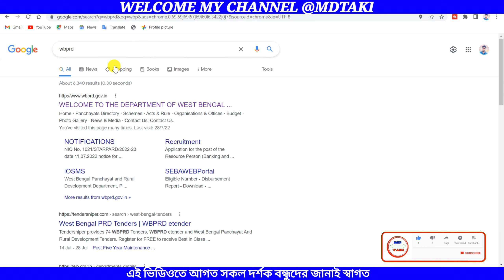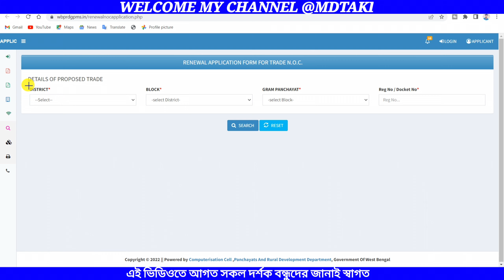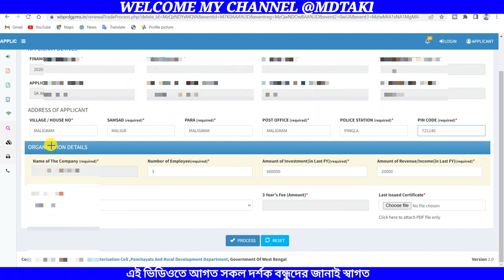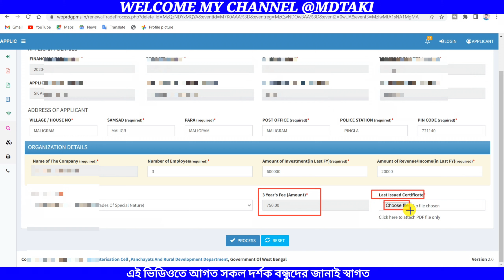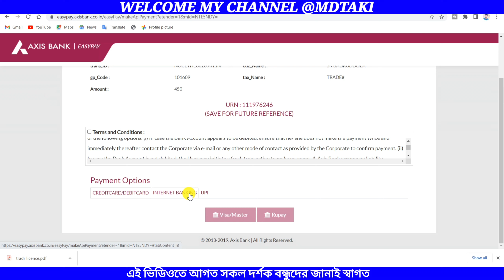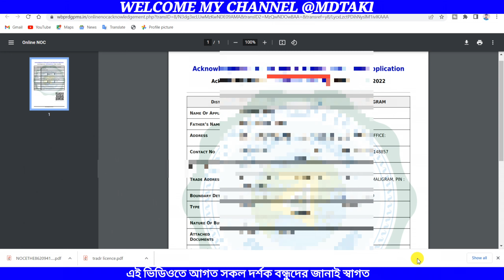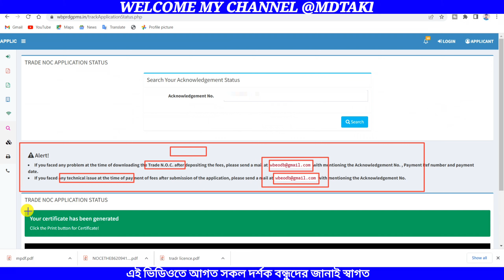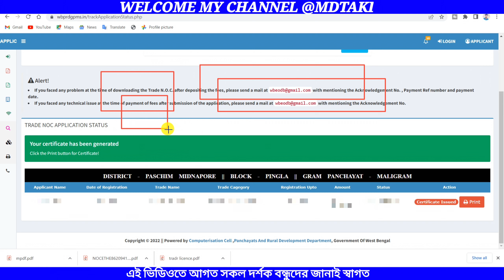Trade licence renewal application in west bengal II Trade license renewal online apply in mobile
Trade licence renewal application in west bengal
Trade license renewal online

Trade licence download
trade license renewal online west bengal panchayat
trade license renewal online west bengal
trade license registration in west bengal
trade license renewal
trade license online payment
west bengal trade license renewal
trade license online apply
panchayat trade licence online
trade licence renewal online
trade licence renewal in west bengal
trade licence renewal online west bengal panchayat
panchayat trade licence form fill up online